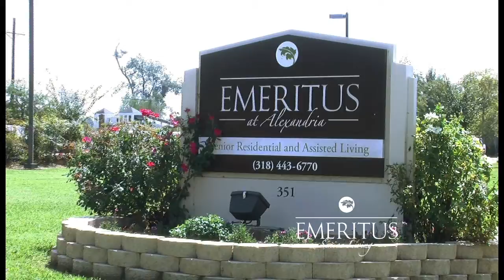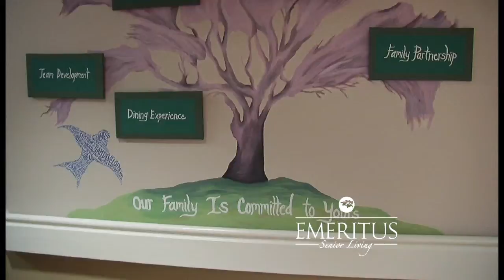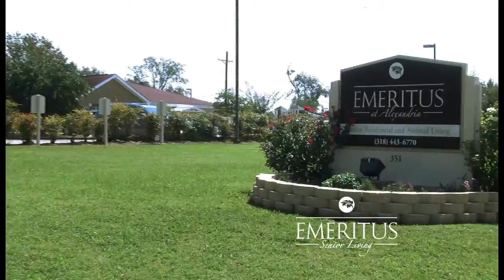What's In Store Friday - Emeritus (Week 2)